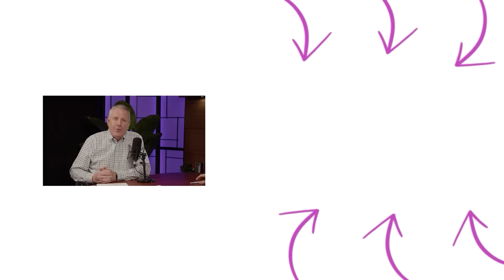Expanding Your Reach A Guide to Multiplying the Impact of Your Message | John Maxwell